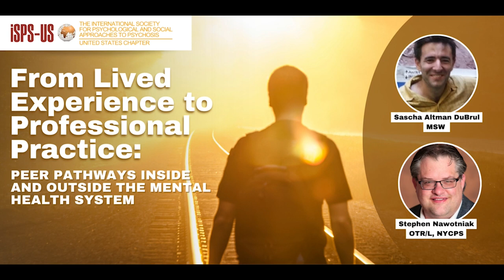Lived Experience to Professional Practice: Peer Pathways Inside & Outside the Mental Health system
ABOUT ISPS-US
ISPS-US promotes psychological and social approaches to states of mind often called "psychosis" in treatment, education, and advocacy through collaborations between service providers, experts by experience, and family members. Join us in our mission by becoming a member

WEBINAR DESCRIPTION
In this webinar, advocates Sascha Altman DuBrul and Stephen Nawotniak will share their unique perspectives on transforming mental health care through peer support in pathways from both inside and outside the system. Through their lived experiences, diagnoses of “bipolar,” and professional work, Sascha and Stephen have seen firsthand the limitations of the psychiatric system.

Sascha, a writer and Mental Health Coach, brings an outside-the-system perspective through his private practice and legacy of advocacy work, while Stephen, an Occupational Therapist, certified Peer Specialist, and Training Implementation Specialist for the New York Association of Psychiatric Rehabilitation Services, pushes for evolution from within the system. Together, they will discuss how peer support and lived experience can enhance mental health care and create a more compassionate and inclusive system.

About the presenter(s)

Sascha Altman DuBrul

Sascha Altman DuBrul, MSW, is a writer and mental health coach. When he was 27, he co-founded The Icarus Project, a network of peer based mental health support groups and media project with the aim of changing the language and culture of what gets called mental health and illness. After many years working in grassroots radical mental health, he got a Masters from Silverman School of Social Work and worked in the public mental health system in New York City in family therapy and training the peer workforce. He was the lead peer trainer at the Center for Practice Innovations at the New York State Psychiatric Institute.

He is co-author with Jacks McNamara of Navigating the Space Between Brilliance and Madness and the author of Maps to the Other Side: The Adventures of a Bipolar Cartographer. He is currently a trainer with the Institute for the Development of Human Arts (IDHA), a Transformative Mental Health Training Institute and works in private practice. He currently lives in Los Angeles with his partner, Alice, and their twins Lilah and Silas.

Stephen Nawotniak

Stephen Nawotniak is an occupational therapist and New York certified peer specialist. He received his master’s in occupational therapy from Utica University and a self-designed master’s degree through Buffalo State College. He is author of Handbook for Healthy Living with a Mood Disorder, Bipolar LifeHacks: Keys to Loving Life with a Bipolar Disorder, and the award winning Mubu the Morph children’s book series.
Steve believes that successfully living with a condition is not merely managing and coping with its symptoms. It requires adaptability to change, mechanisms for managing challenges, and the development of skills for a fulfilling life. Steve uses his professional experiences as an occupational therapist and personal experiences and a certified peer specialist to advocate for the evolution in mental health care. Steve lives and works in Buffalo, New York.